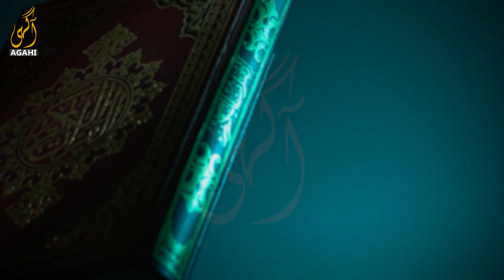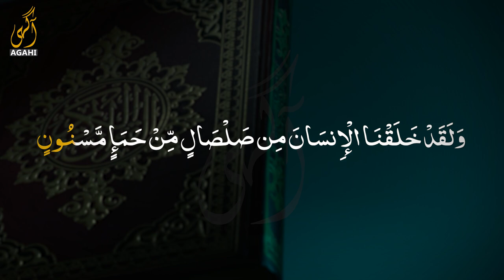A Verse of Quran CHANGED Dr. Okuda a Japanese Scientist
It’s a fascinating tale of a Japanese professor, scientist, and educator. He teaches political systems in Japan’s prestigious Keio University.
He was a very cold-hearted, proud, and ignorant person and used to think of Japanese people as superior to other human beings. For this reason, he always kept his distance from people and loved being alone.

He might live his life like that till his death but one day he came to know something extremely inspiring. It was the Islamic code of life that’s derived from the holy Quran.

One verse of the Quran especially captivated him that prompted him to go through the whole book. What was that one verse about? What happened next and how his life changed dramatically by reading God’s word?

If you are excited to know about his whole story, then watch this video.